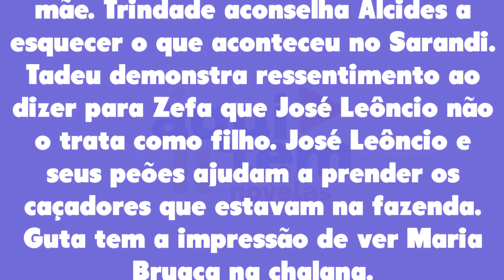Pantanal 09/08/22 - Capítulo 115 terça-feira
Assistir o que vai acontecer em Pantanal de terça-feira 09 de agosto de 2022